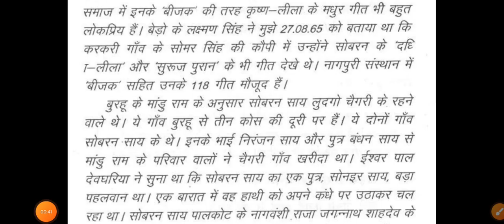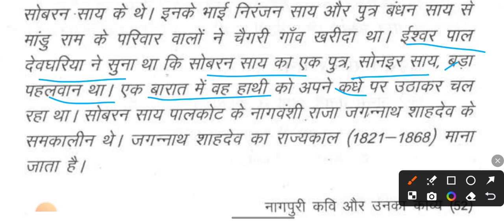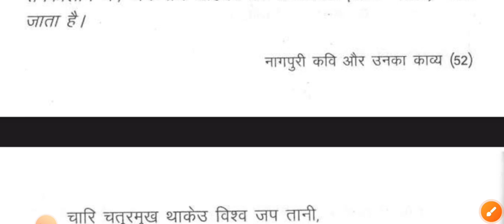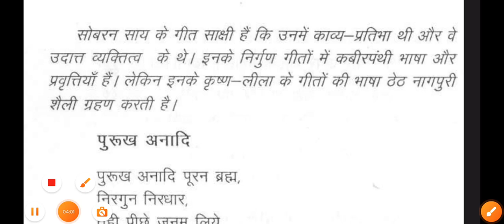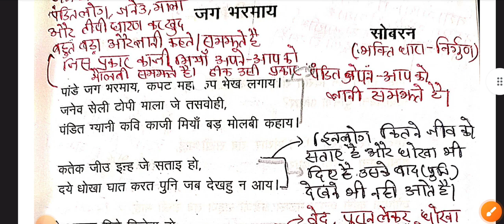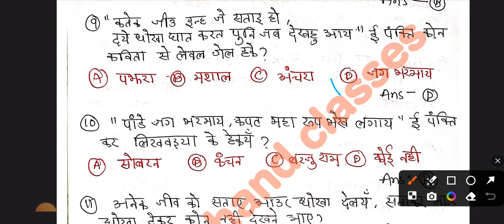jag_bharmaay banful_bhag_1 जग_भरमाय jssc jssc_ldc ldc jtet_nagpuri_2